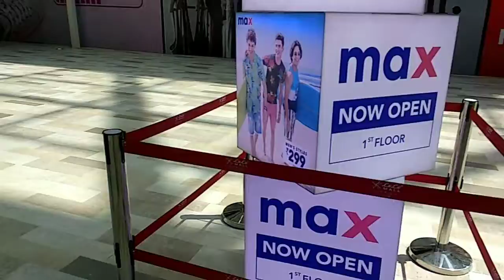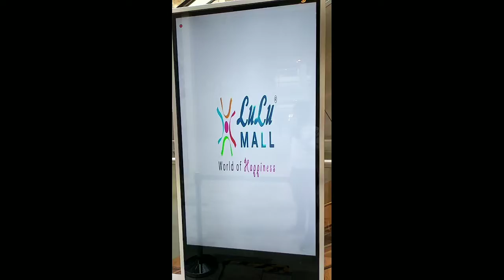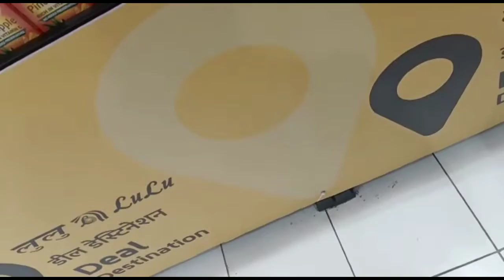Lulu hypermarket Lucknow Uttar Pradesh India || Lucknow का मॉल